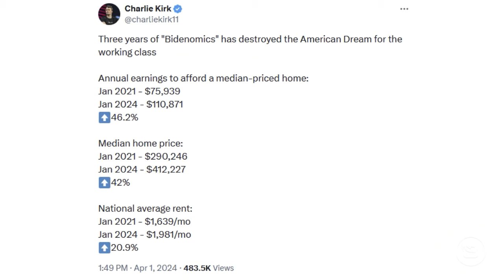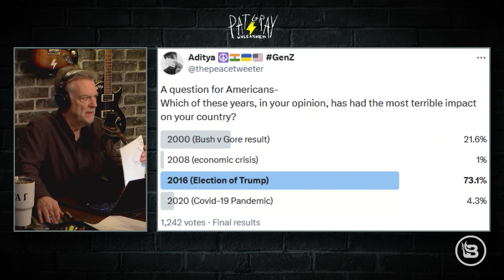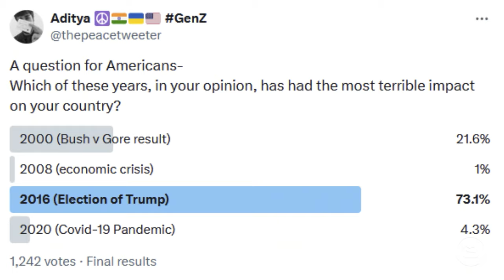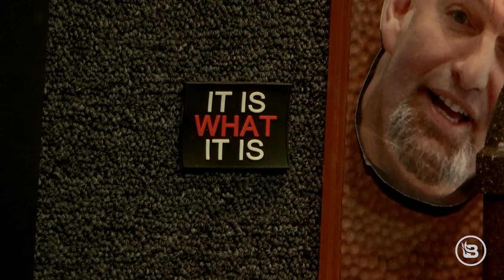The New Battlefield: Cyber Warfare | Guest: Lara Logan | 4/2/24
Donald Trump makes bond in New York City. Joe Biden introduces the Oyster Bunnies! The Biden White House is mad at those who are mad about Easter being co-opted by "Transgender Day of Visibility." The United States might be about to run out of bombs. The FBI has abused the Fourth Amendment more than 278,000 times? Squatters now have more rights than American citizens. Woke Disney strikes again! Diplomatic blackmail: The president of Mexico wants $20 billion just to talk with Biden. Guest Lara Logan discusses the new information around the destruction of the Francis Scott Key Bridge.